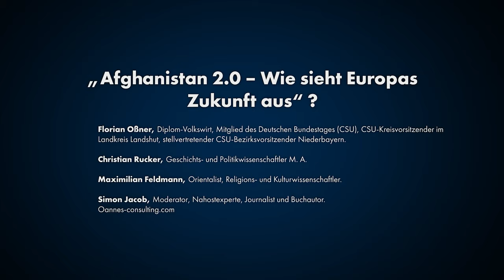COM.TRAILER:TALK WITH OßNER- ALK WITH JACOB:"Afghanistan 2.0 - What does Europe's future look like?"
TALK PANEL - Afghanistan 2.0 - What does Europe's future look like ?

As part of the media campaign of Florian Oßner (Member of the German Bundestag, CSU, district Kelheim Landshut), the consulting and media agency Oannes Consulting GmbH, in cooperation with Oannes Media Production, was asked to develop an effective and people-oriented marketing strategy that addresses current political issues and makes them available to the general public.

In addition to the "story-telling formats" customized to the client and his expertise, the main focus is on talk shows that are produced professionally for YouTube and other formats close to social media. Particular attention is paid to including experts at the talks who, with regard to the respective topic, have authenticity, grassroots insights, practical experience and a healthy dose of credibility.

The third talk on the topic of asymmetric and hybrid conflicts, drone wars, multipolar world order, digital warfare, international terrorism... was recorded today. It will be published on social media in the coming weeks and will be announced in due time.
The participants in the first panel discussion for the media campaign of Florian Oßner, Member of the German Bundestag, were:

Florian Oßner, graduate economist, member of the German Bundestag (CSU), chairman of the CSU district of Landshut, deputy chairman of the CSU district of Niederbayern.

Christian Rucker, History and Political Science M. A.
Master's thesis dedicated to the topic: "Crisis and War Anatomy in the 21st Century. Asymmetric and hybrid conflicts in a multipolar world order and changed security situation".

Main – Subjects:
Military History, International Relations with a focus on Security and Defence Policy, International Economic Relations and Non-European Regions - Southeast Asia and Middle East.

Maximilian Feldmann, Orientalist, scholar of religion and culture.

Areas of expertise:
International terrorism, Middle East and Russia policy, prevention of radicalization and anti-Semitism. Studies at Martin Luther University Halle-Wittenberg, Ben-Gurion University of the Negev in Israel, Ludwig Maximilian University Munich.

Simon Jacob, host, Middle East expert, journalist and book author.

The latest images enhance a vivid 60 minutes of debate, which was objective, authentic and, in particular, open and honest, in an extremely reasonable and pleasant setting.

Production:

More information about our services can be found at Oannes Consulting GmbH (oannes-consulting.com) or Oannes Media Production (oannesmedia.com).

Oannes Consulting -
Medien & Kommunikationsberatung GmbH